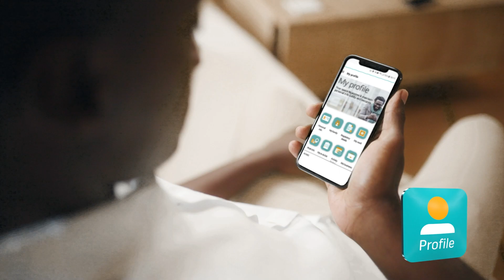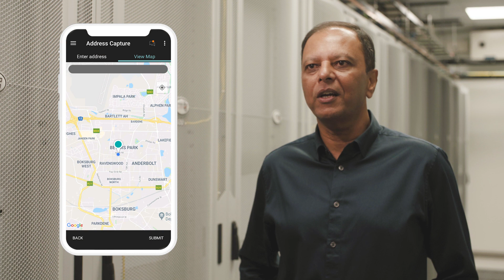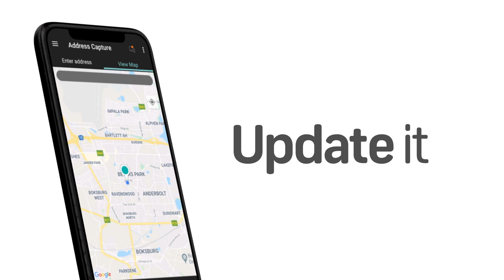Virtual Profile Launch 2021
Why stand in line when you can go online to update your information?
Take a minute to find out how. Download the FNB App today!